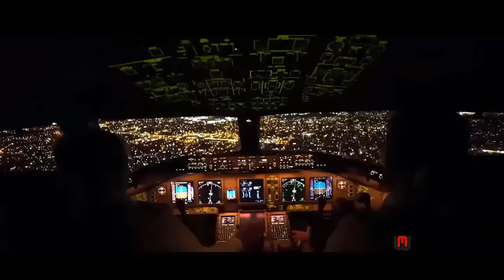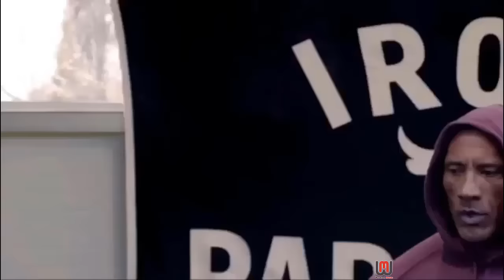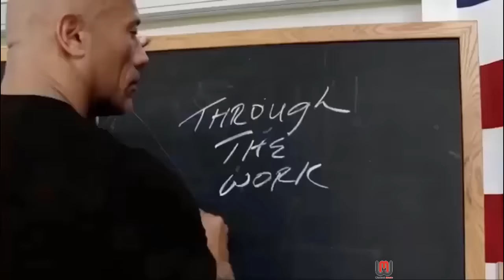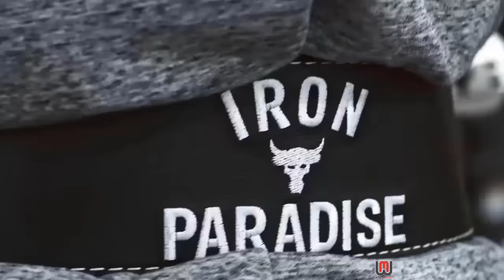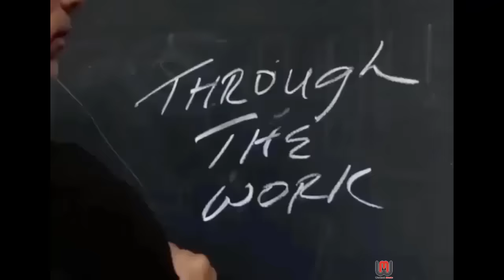Best Workout Music - Best Gym Music - Best Trainings Music 2023#09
[NCS]
✅The music on my channel belongs to the original owner completely, all revenue belongs to the copyright ID
✅My channel was created to increase excitement and energy from music to workout sessions.
✅In addition, my channel is created to attract young creative and talented people. If you have any suggestions for channel building .